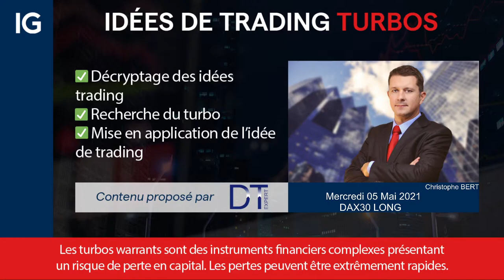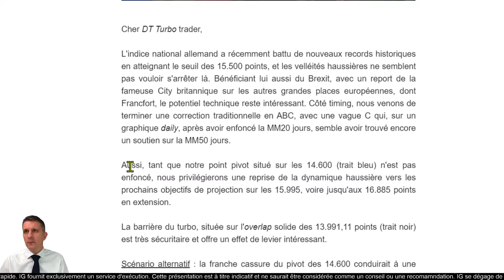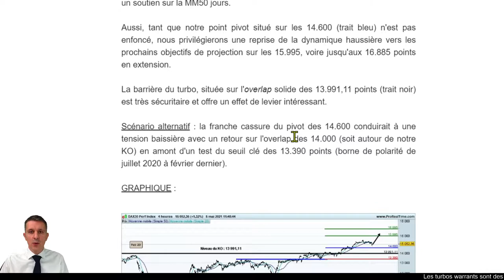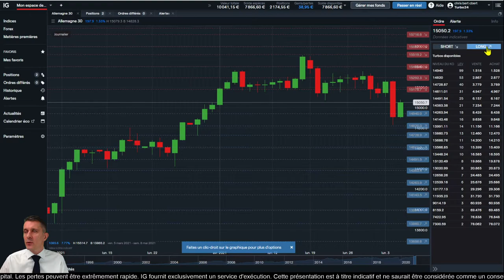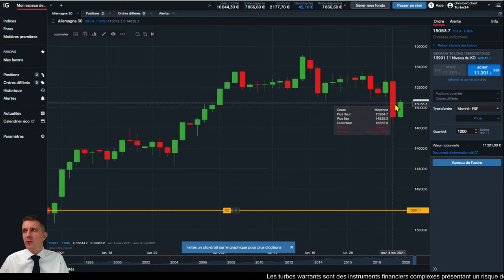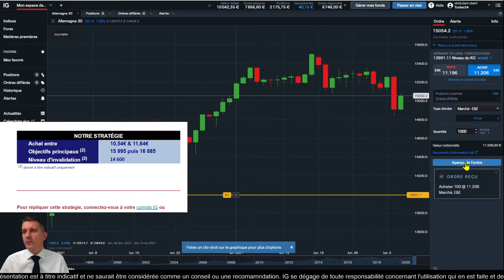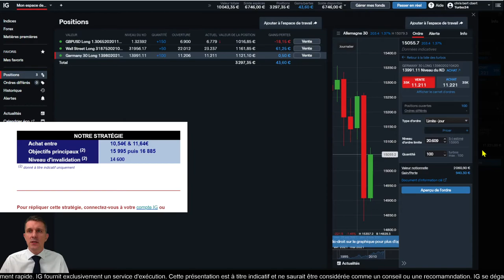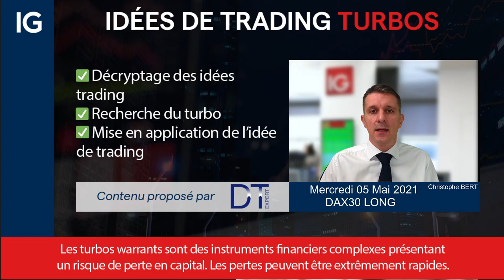🔵 DAX30 LONG - Idée de trading turbo DT EXPERT du 05 mai 2021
🔴   Analyse DAX30 LONG